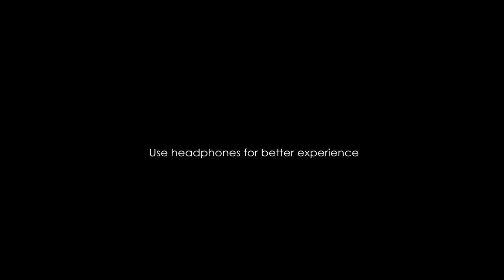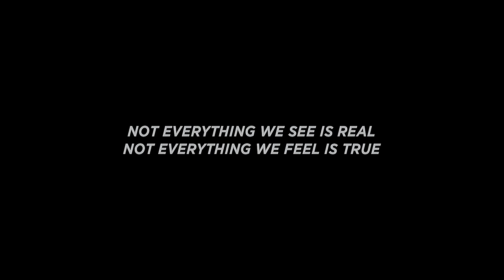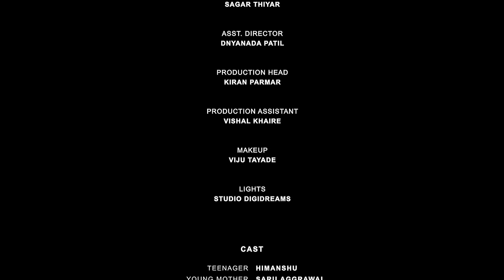BEHIND THE SHADOW | Short Film | De Facto Films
Not everything we see is real. Not everything we feel is true.

De Facto Films, in association with MovieRoot, presents ‘Behind the shadow’, a short film Directed Vinodkumar Narayan.

Cast: Himanshu, Saru Aggrawal, Vedh Kumar, Gautam Krishna

Story & Direction: Vinodkumar Narayan
Cinematography: Swapnan
Editing & Mixing: Noble Jayan Israel
Art Direction: Meghanadan Sudhakaran
Casting: Harekrishna Gowda
Associate Director: Meghanadan Sudhakaran
Stills: Sandeep Suryavanshi
Makeup: Viju Tayade
Associate Cameraman: Sagar Thiyar
Assistant Director: Dnyanada Patil
Production Head: Kiran Parmar
Production Assistant: Vishal Khaire
Lights: Studio Digidreams